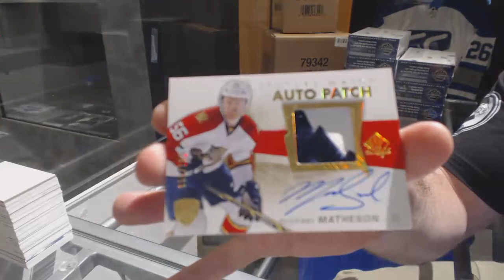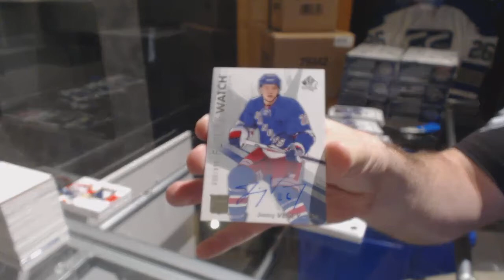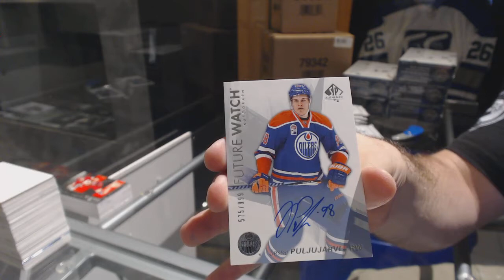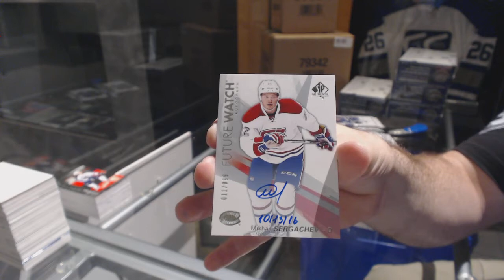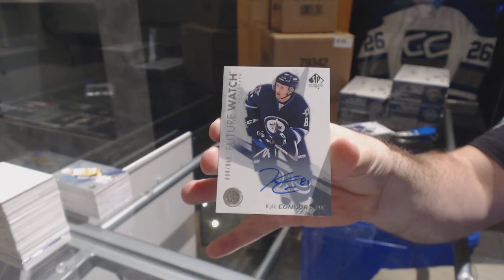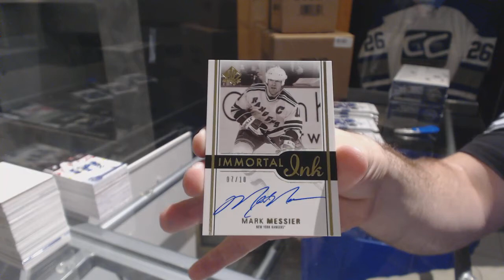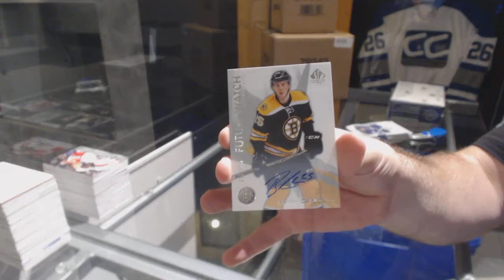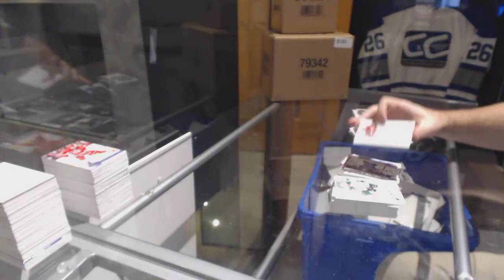16-17 Upper Deck SP Authentic Hockey 8 Box Case Break - C&C GB #7738